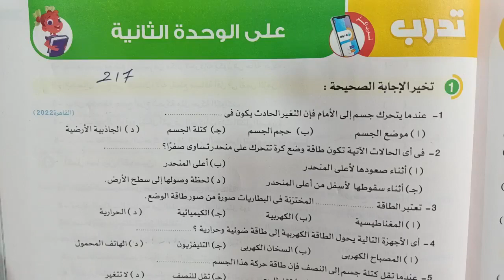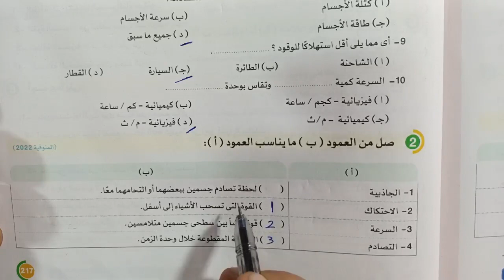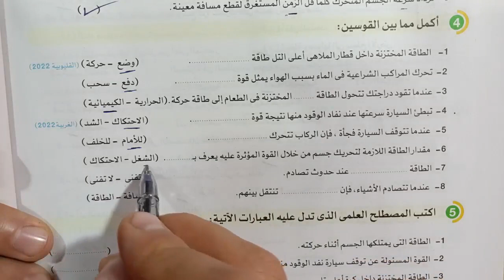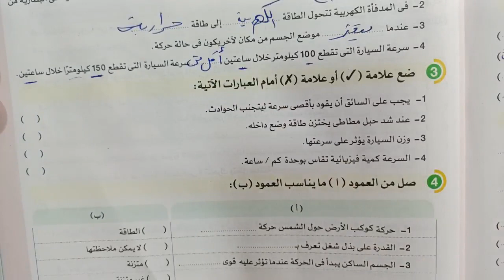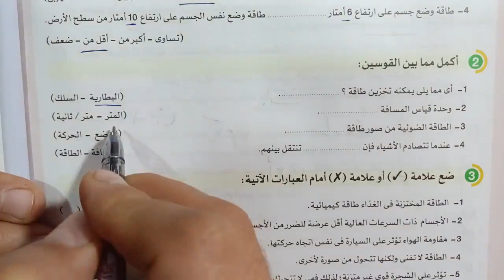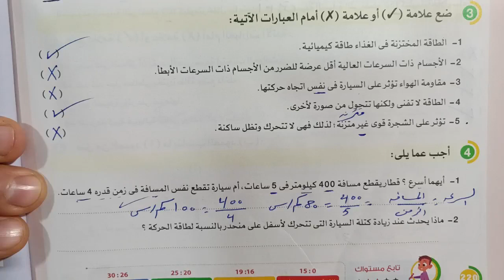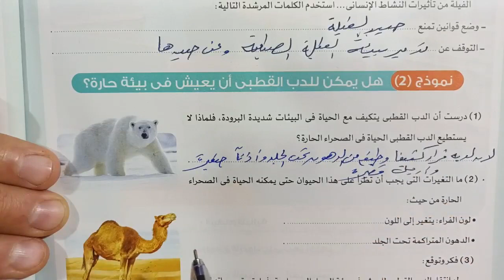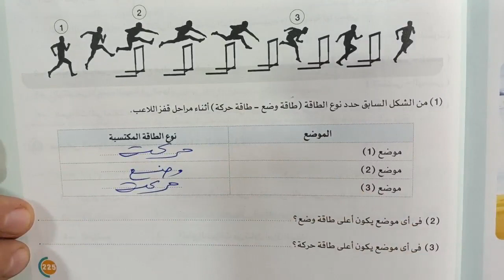علوم 4 إبتدائى تدريبات الوحدة الثانية كتاب الأضواء الترم الأول 2023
حل وشرح تدريبات كتاب الأضواء على الوحدة الثانية علوم الصف الرابع الابتدائي الترم الاول 2023 شرح العلوم بطريقه سهله وبسيطه ومشوقة